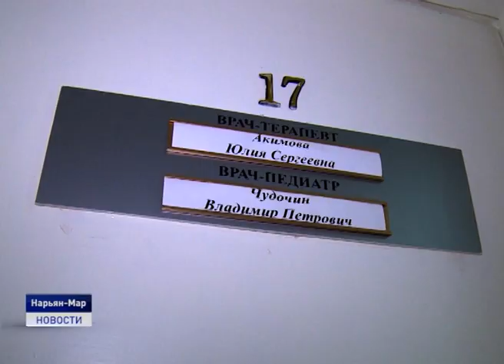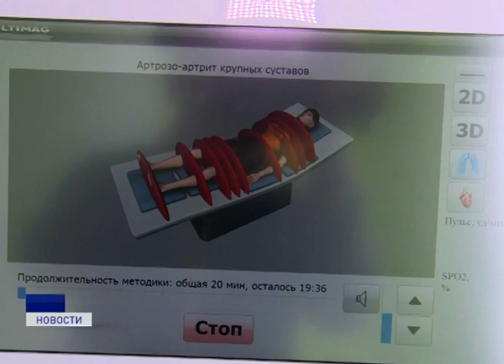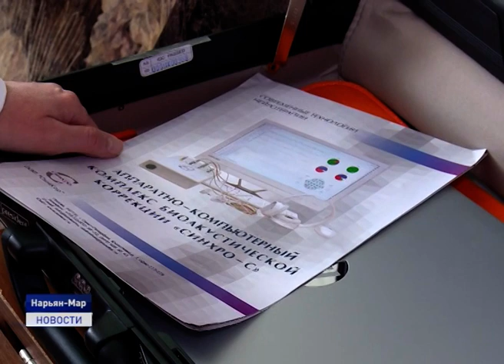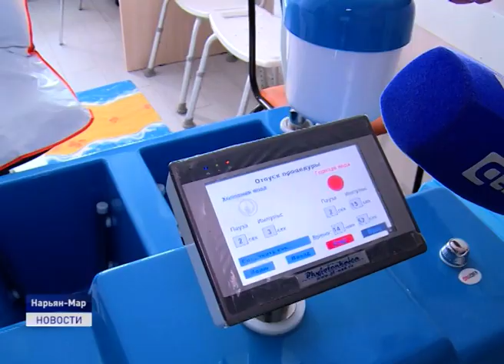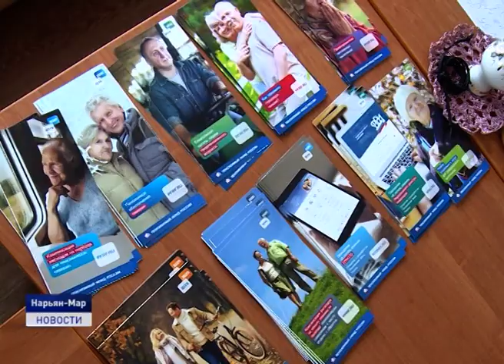ОЗДОРОВЛЕНИЕ ДЛЯ ДУШИ И ТЕЛА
Поправить здоровье, не выезжая за пределы Ненецкого округа, можно в Комплексном центре социального обслуживания населения, благодаря новому современному оборудованию. Лечебные аппараты позволяют решить самые сложные проблемы со здоровьем, пройти необходимую реабилитацию, получить психологическую помощь. Вчера к оздоровительному курсу приступила новая группа пациентов, Ольга Руссул узнала, как проходит лечение.